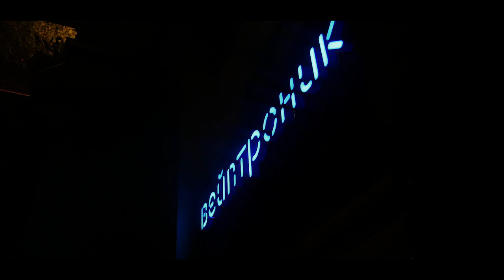Alchemist Battle @Vapetronic | ViVA la Cloud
В этом видео вы узнаете, как же прошел конкурс в вейпшопах сети Vapetronic на создание жидкости среди тех, кто решился попробовать себя в «вейп-алхимии».

Адрес нового Vapetronic: Большая Серпуховская, дом 8/7, ст.2